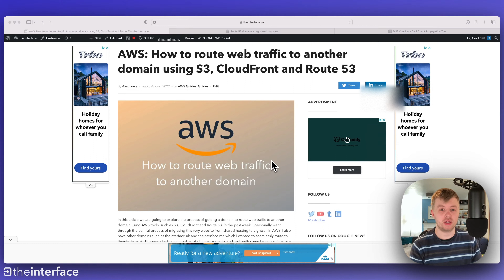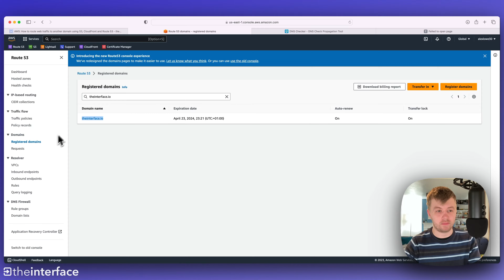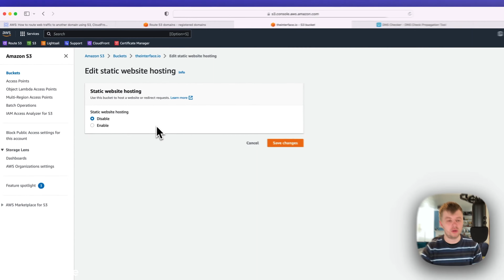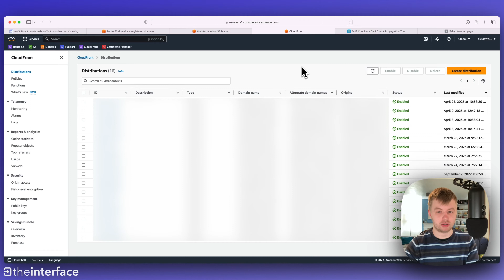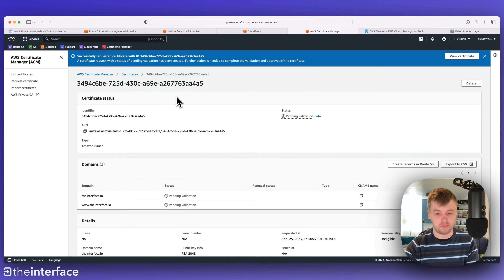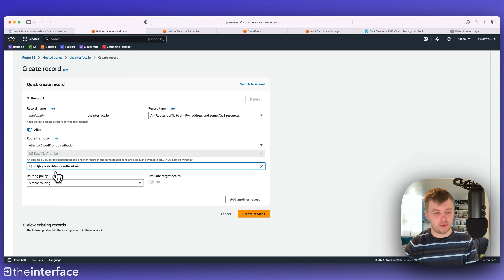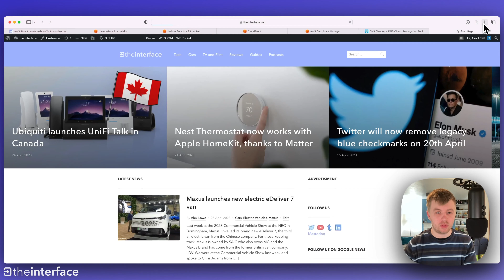301 Redirect with AWS, S3 and CloudFront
*Originally published 25th April 2023*

In this video we look at how to setup a 301 redirect using AWS tools such as, S3, Route 53 and CloudFront.